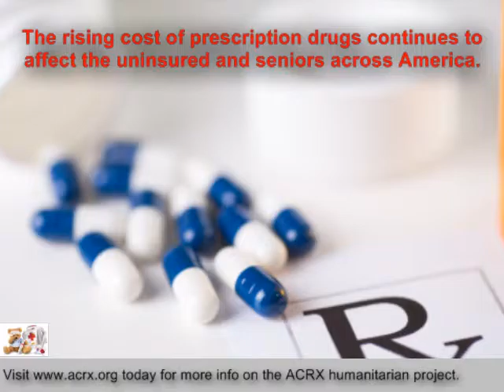Community Resources for Independent Living Receive Tribute & Free Medicine Coupons By Charles Myrick